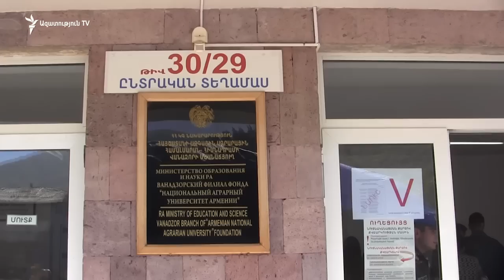Ծերանոցից տարեց քաղաքացիներին մեքենաներով բերել են ընտրելու